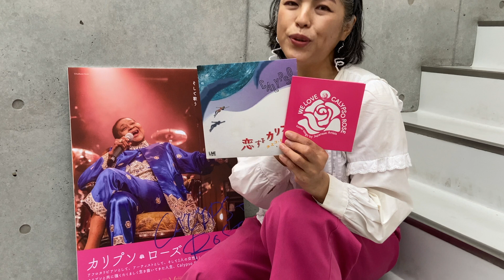恋するカリプソ / CHIEKO BEAUTY & CaSSETTE CON-LOS | 7"EP & CDリリース！日本語カヴァー「Wha She Go Do / CALYPSO ROSE 」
『恋するカリプソ』
CHIEKO BEAUTY & CaSSETTE CON-LOS の最新作が登場！
7"EPとCDに収録された「Wha She Go Do」の日本語カヴァーをお楽しみください。
どちらのバージョンも異なるMIXが収録されているので、ぜひ聴き比べてみてください♪

この曲は、映画『カリプソ・ローズ』の日本初公開を記念してリリースされた特別盤です。カリプソの大ヒット曲をリスペクトし、日本語で新たに歌詞をつけました。恋愛でつまづき転んでも、諦めずに前進する強い女性たちへの応援ソングです。

7"EP レコード（限定プレス盤）
価格: 2,000円
一般発売日: 2021年5月8日（土）

【作品紹介】
レゲエの歌姫チエコ・ビューティーが歌うカリプソシリーズ第2弾！
前作「ラム＆コカコーラ feat. Tico (LITTLE TEMPO)」の大ヒットに続く本作は、**カセットコンロス（CaSSETTE CON-LOS）**が演奏を担当。カリプソ本場のトリニダード・トバゴでも認められた本物のサウンドに、チエコ・ビューティーの甘く愛おしい歌声が絶妙にマッチしています。

プロデュース: selector HEMO (LIME Records)
日本語歌詞: Yogie Ariga (RUMCO records)
ボーカル: CHIEKO BEAUTY
演奏: CaSSETTE CON-LOS
ギター: Wada Mambo / サックス: Andow Kenji-Low / ベース: Tanaami Daisuke / パーカッション: Tsuji Kosuke
ミックス: Makoto Wada
マスタリング: e-mura (Bim One Production / Mura-sta)
A&R: Yuri Kodera (LIME Records)
エグゼクティブ・プロデューサー: LIME Records

CHIEKO BEAUTY: 元ミュートビートのドラマーで、シンガーとしても活躍。ファッションやテレビ出演も経験し、多岐にわたる音楽活動を展開中。

CaSSETTE CON-LOS: 2000年に結成されたカリプソバンド。ライブ活動を中心に、カリプソ、ラテン、アフリカ音楽などを融合した独自のサウンドを生み出しています。

selector HEMO: カリブ海の音楽を日本に紹介する先駆者。多くのアーティストを招聘し、文化交流を通じてカリブ音楽を広めています。

【LIME Records】
2013年に設立されたカリブ音楽を中心に、音楽制作、映画配給、イベント企画などを手掛けるレコード会社です。

🎧🎤🎶 リンクまとめ | Selector HEMO 🎵🔥🥁
📲 SNS & 最新情報はこちらから！

🎥 ブログ & ウェブサイト
* ブログでイベントや旅行の裏話をチェック！

🎭 よさこい祭り × トリニダード＆トバゴカーニバル | CANAVALAVA
🇯🇵『カナバラバ（CANAVALAVA）』は、日本最大の「よさこい祭り」とトリニダード＆トバゴカーニバルを融合したチームです。毎年8月10日・11日に高知よさこい祭りに出演し、2017年にはMachel Montano、2023年にはMuhammad Muwakil（Freetown Collective）とコラボレーションを行いました。
 CANAVALAVA blends Japan's largest "Yosakoi Festival" with the vibrant Trinidad & Tobago Carnival. The team performs annually on August 10th & 11th in Kochi, featuring collaborations with Machel Montano (2017) and Muhammad Muwakil (Freetown Collective, 2023).

🌶 カリブ海のクラフトソース | Caribbean Craft Sauce
* 美味しい唐辛子ソースはこちら！

🌴 お役立ち | Travel & Accommodation

カリブ海旅行のご相談 | Caribbean Travel Advice
* Selector HEMOが顧問を務める旅行会社です。お気軽にご相談ください！/ Travel Company Advised by Selector HEMO. Feel free to inquire!
トリニダードカーニバル現地ツアー | Trinidad Carnival Local Tours